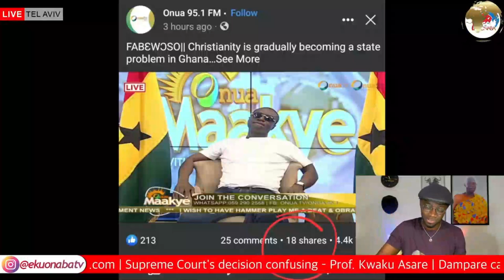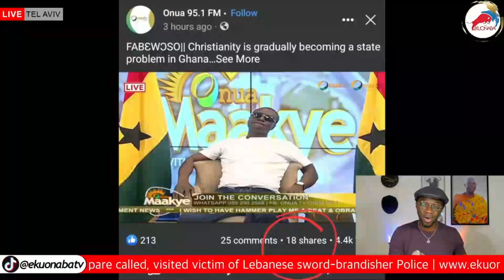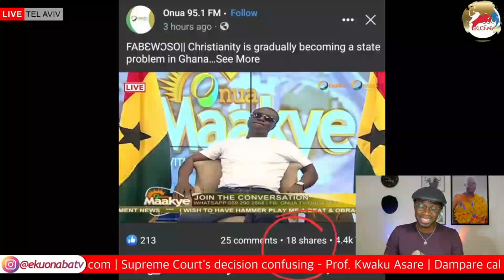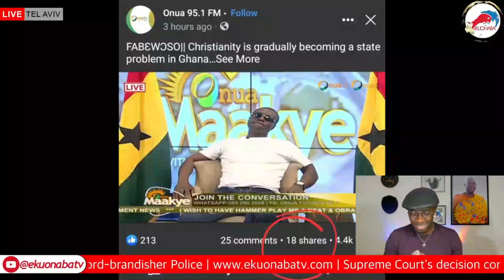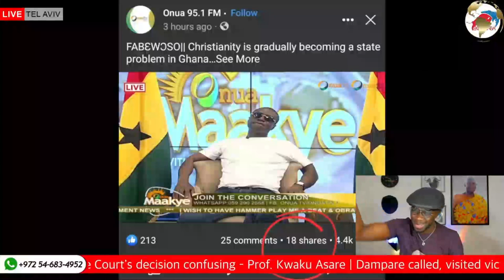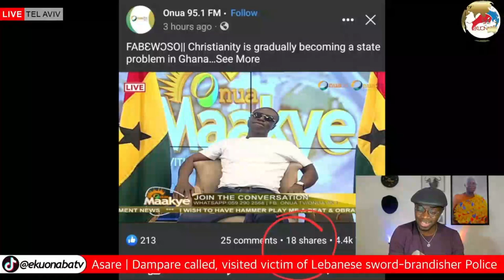Captain smart fire Religious bodies in Ghana! you are impeding the progress of Ghana